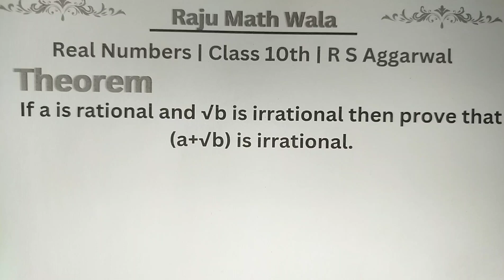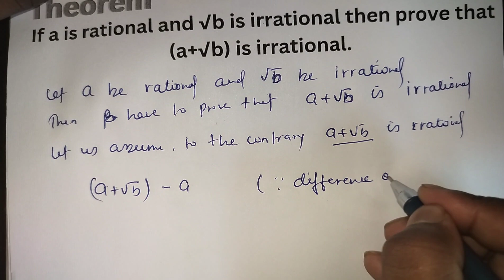if a is rational and √b is irrational then prove that (a + √b) is irrational